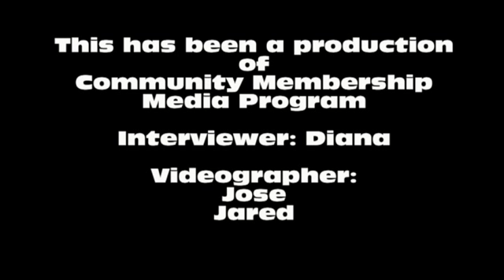Santa Cruz Animal Shelter Pet of the Week 2-25-16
Featuring a sweet dog!